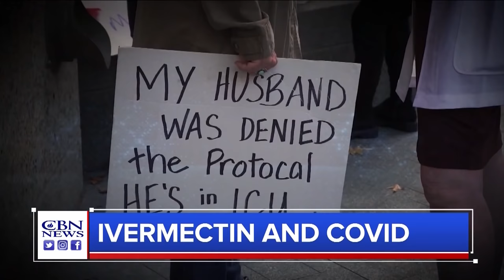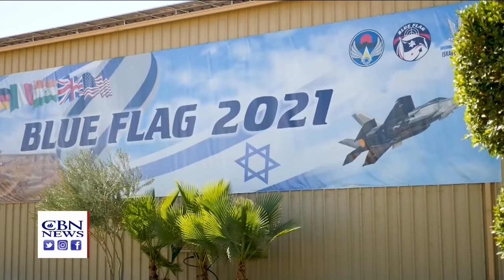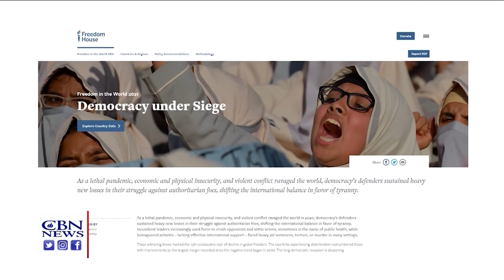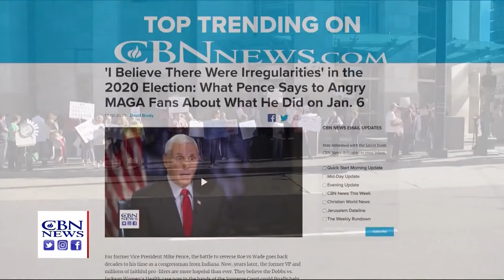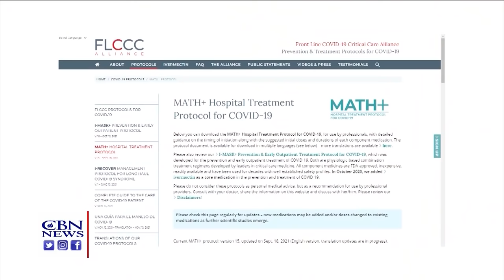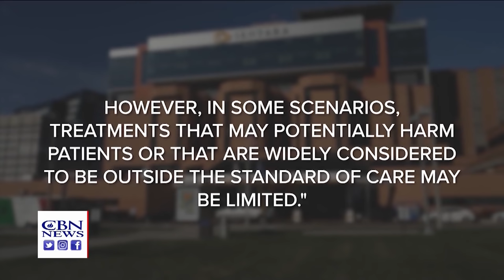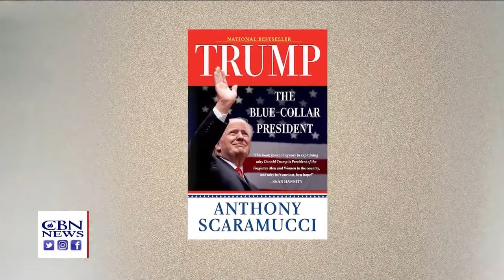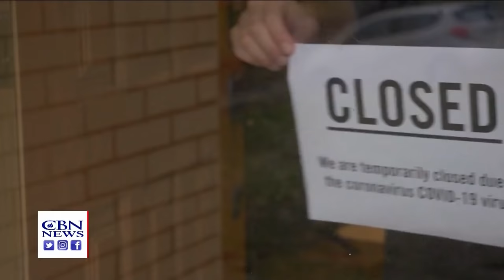CBN NewsWatch AM: December 10, 2021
On Newswatch AM December 10th: US, Israel discuss options for dealing with Iran; Israel recently conducted a joint military exercise featuring top fighter jets with international powers called “Blue Flags 2021” that could send a clear ...